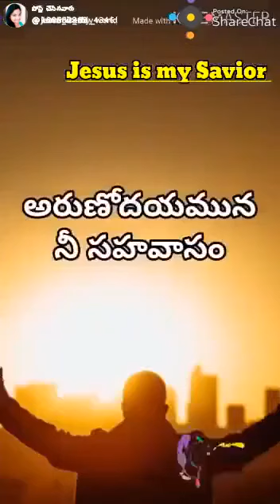August 25, 2021